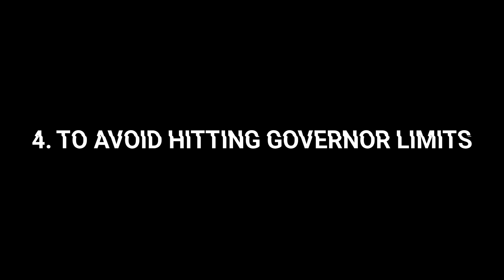Understanding Future Method | Difference between Asynchronous and Synchronous Apex in Salesforce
In this video, Shrey explained Synchronous Apex and Asynchronous Apex in a simple way. He also explained the importance of the Future method in salesforce.

The following questions are covered:
1. What are Asynchronous operations/Apex?
2. What are Synchronous operations/Apex?
3. What is Future Methods?
4. How to use Future Methods?
5. What are bulk Operations?
6. How to avoid hitting Governor limits?

We hope you enjoy the video and it helps you to take another step forward in your journey with Salesforce. This video is from the Salesforce Administrator & App Builder course which is designed and curated by Shrey Sharma, one of the top best Salesforce Trainer in the world.

Shrey is a Chief Executive Officer at Cyntexa which is considered as one of the top Salesforce Consulting Partner in USA, UK, UAE, Australia, Singapore & India having a vibrant team of 100+ certified Salesforce experts which include developers, architects, consultants, administrators, and MVPs.

Shrey took Cyntexa from 5 to 100+ people in less than 1.5 years while multiplying the revenues by 8 times. Shrey has been an entrepreneur since the age of 13 as he was buying and selling stuff and making money in the school itself. Shrey is the Youngest Salesforce MVP in the world who firmly believes in providing value to the people and building long term value-based relationships. His mission is to disrupt the way professional technical services are delivered by bringing back the empathy for the end-user rather than being operational and transactional.

Shrey is popularly known as Salesforce Hulk in the Salesforce ecosystem as he was the first one to start creating videos on Salesforce on his YouTube channel named as Salesforce Hulk and that too at the age of 19. Shrey is also the founder of S2 Labs which is a Salesforce Training Company, being the 1st one to start Salesforce training in Rajasthan, India, and currently selling his courses worldwide. Shrey is also a marvelous speaker who actively presents on topics that revolve around Salesforce and Entrepreneurship in various worldwide conferences. Shrey has also been a Judge in multiple technical and business hackathons organized by the Government of India like Smart India Hackathon.

Shrey is a leader with out of the box thinking who emphasizes not only on hitting the sales targets but also on providing an amazing experience to the customers as well as employees. Shrey believes in building a team with strong values, ethics, and behavior which leads to the amazing culture at Cyntexa.